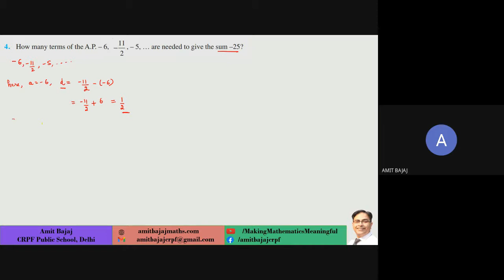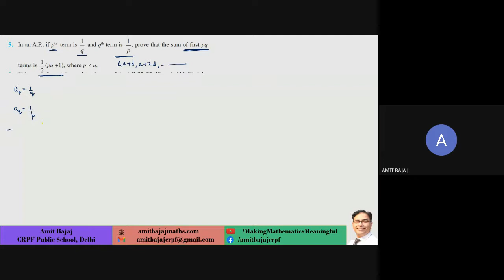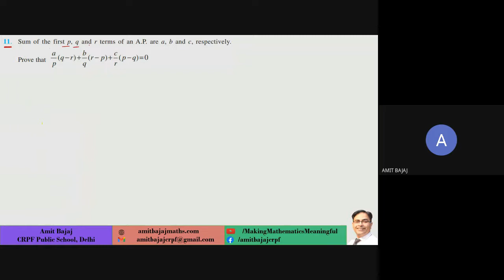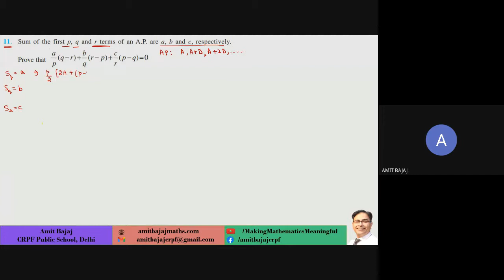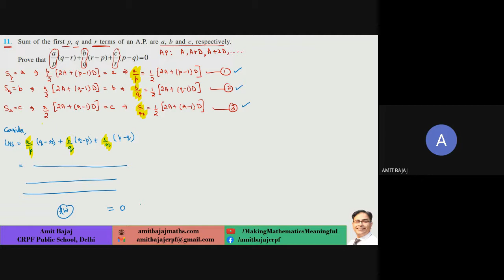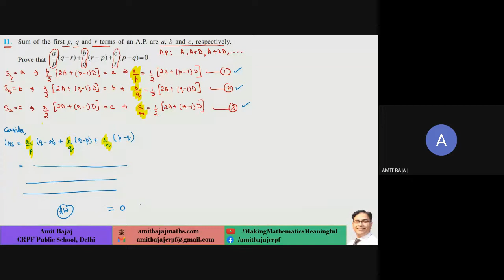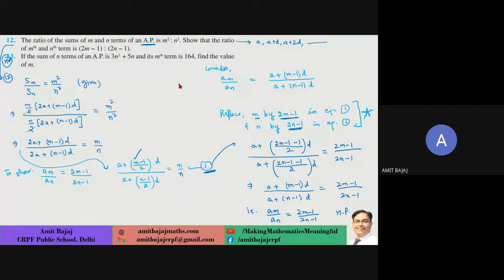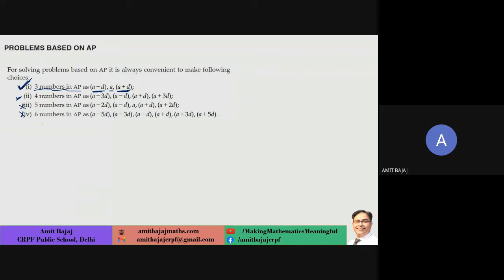D42 CLASS XI C CH 9 SEQ AND SERIES